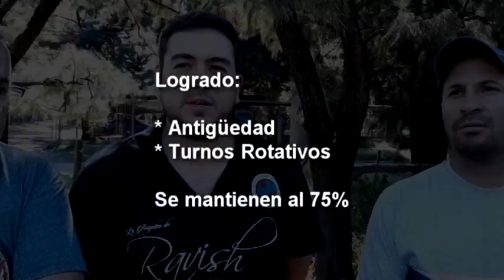BUYATTI REABRE!!! Trabajadores del SOEA y patronal acordaron volver a producir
Filmado en  Puerto General San Martín
provincia de Santa Fe, Argentina, 6 Febrero 2019

para NUEVAREGION.COM